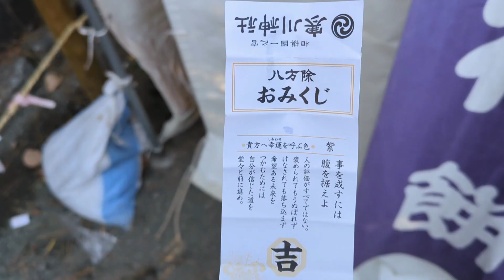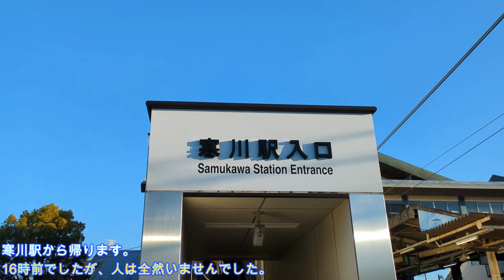【2024年初詣】 寒川神社へ初詣に行ってきた！【2024/1/1】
※今回はいつもの語り音声無し。字幕でお楽しみください。

相模國一之宮である「寒川神社」へ初詣に行ってきました！

この地方では非常に有名で立派な神社様で、初詣には参拝客があふれ返ります。
実際どんなものだろう？　と思い立ち、参拝してきた様子をお届けします。

初詣と関係なく、寒川神社はとてもオススメの神社ですよ！

このチャンネルでは、様々な地方に旅行にいったり、あるいは地元だったり首都圏近郊をアレコレおさんぽして、ハンディカム片手に撮った動画をご紹介します。
「徒歩」という視点をメインに、車や電車では一瞬で通り過ぎてしまうようなものにも目を止めつつ、紹介していけたらなぁ、という意図でございます。
自分の記録に残すために始めたチャンネルですが、これを見た人が1人でも「この場所いいなぁ」って思ってもらえると幸いです。